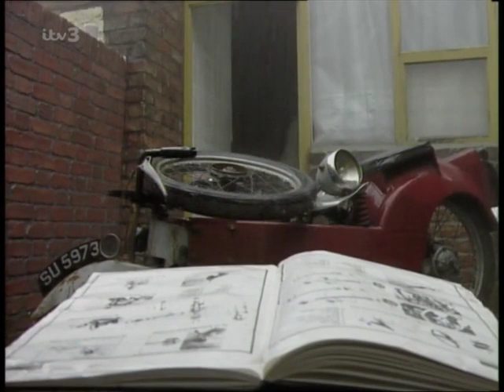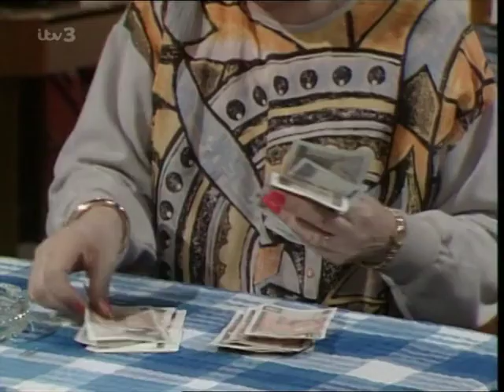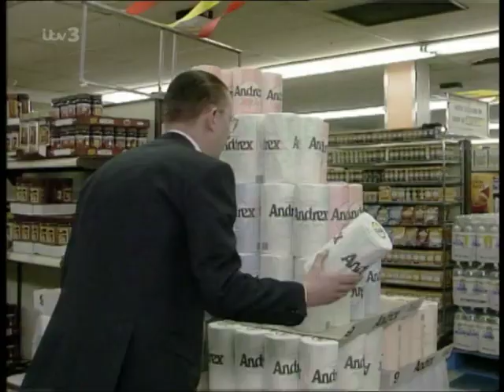Coronation Street - April 1990